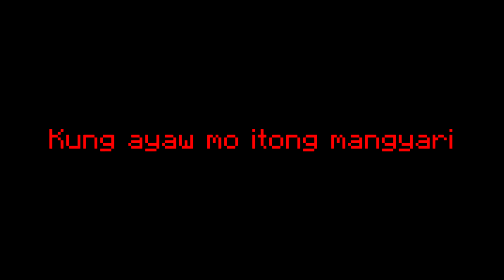KadaCraft 4: Episode 23 | THE VISION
KadaCraft 4: Episode 23 - Sa episode na ito ay inimbitahan ako ng isang miyembro ng Kadacraft upang tignan kung totoo nga ba ang alamat ng lagusan na gawa sa bato, glowstone at sandstone... Ano nga ba ang meron sa mga ito? Makikita natin sa episode na ito.